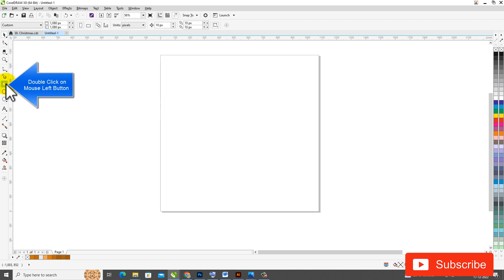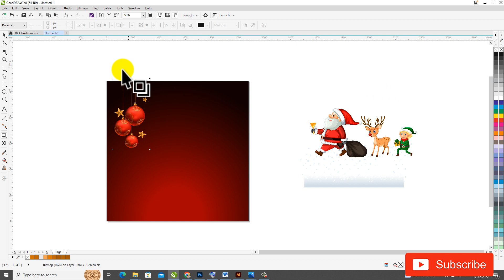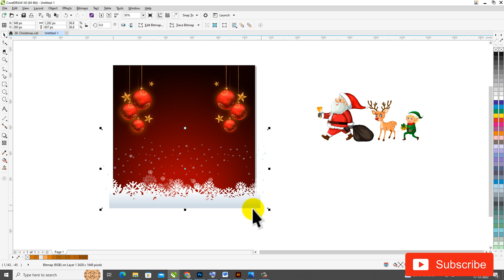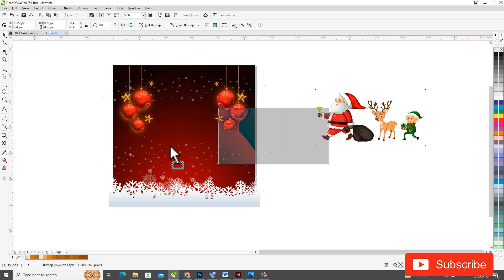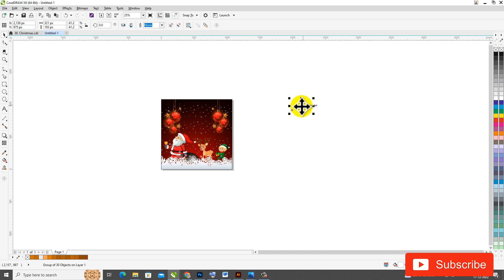How to Make Christmas Day Celebration Social Media Post Design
In this video, I will show How to Make Christmas Day Celebration Social Media Post Design | Christmas Day Post | Step by Step SKGraphicAnimation | step-by-step I hope you